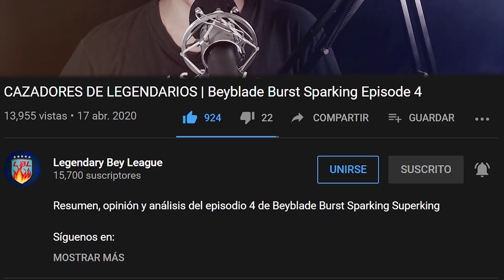MIRAGE FAFNIR vs KING HELIOS | Beyblade Burst Sparking Episode 9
Resumen, opinión y análisis del episodio 9 de Beyblade Burst Sparking Super King